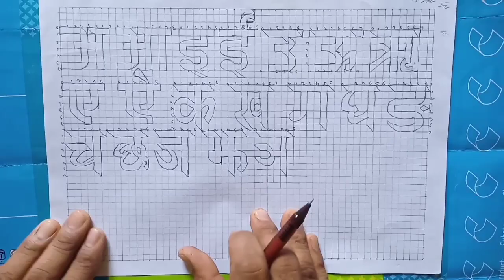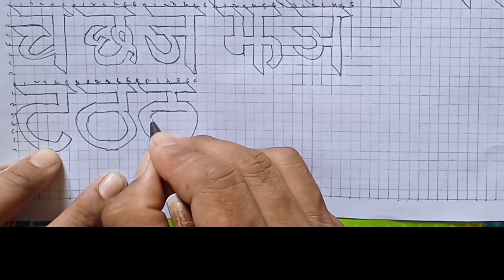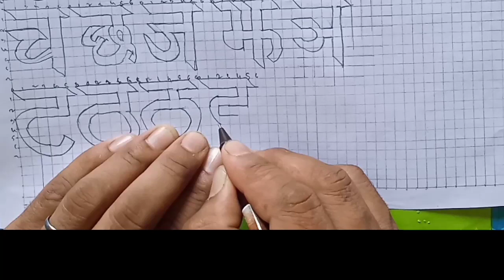हिन्दी के अक्षर ग्राफ पेपर पर आसान तरीके से लिखना सीखे| Class 6th to 10th| NCERT Syllabus| HP BOARD